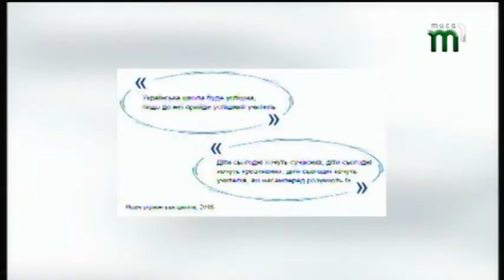Як співпрацює Британська Рада в Україні з кафедрою англійської філології УжНУ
Проект "Шкільний вчитель майбутнього" допомагає студентам і викладачам кафедри англійської філології УжНУ працювати за експериментальною формою навчання: збільшеною кількістю годин та інтерактивними заняттями. Співпраця з університетом діє завдяки Британській раді в Україні.